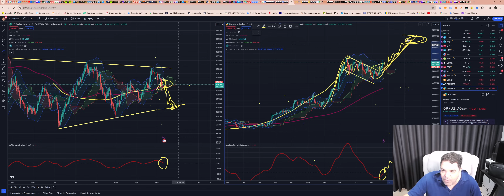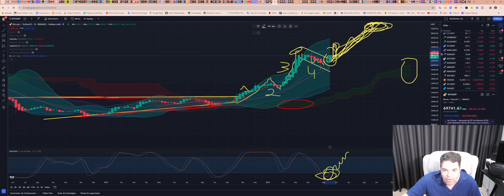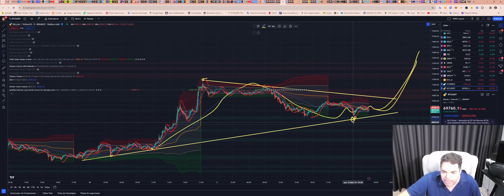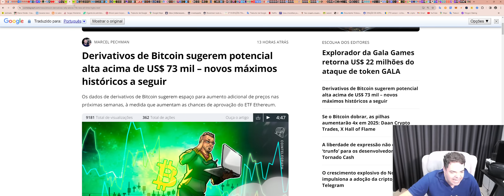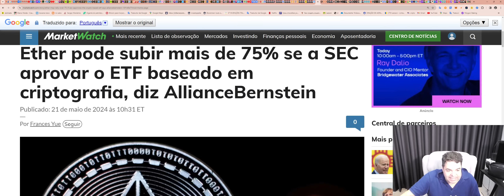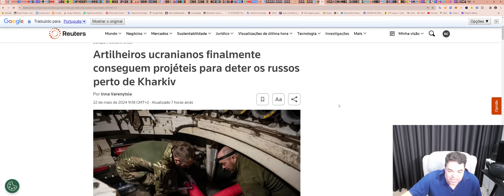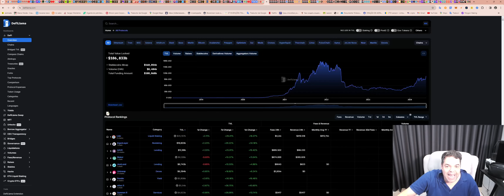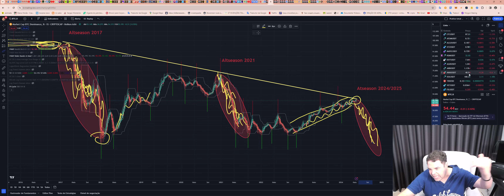Bitcoin (BTC) - Análise de hoje, 22/05/2024!